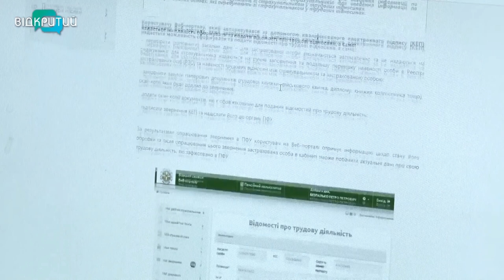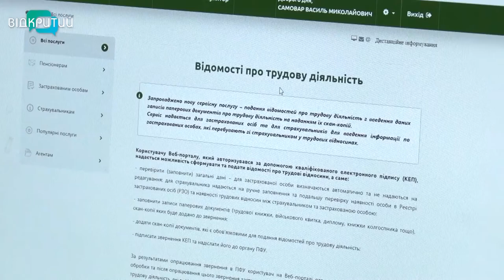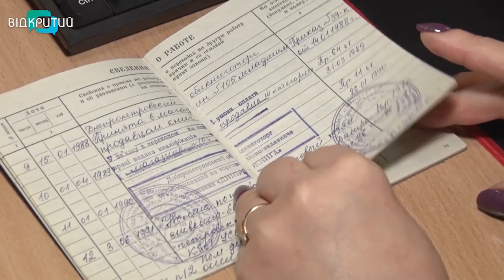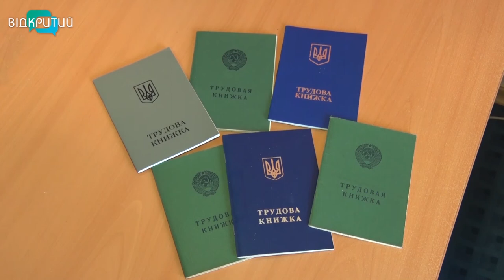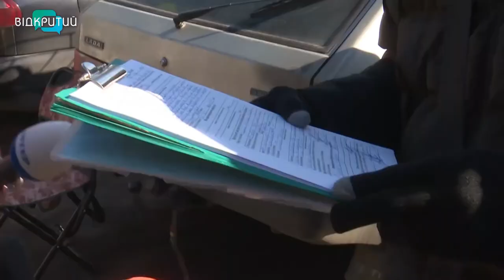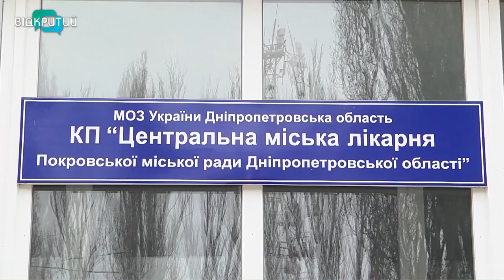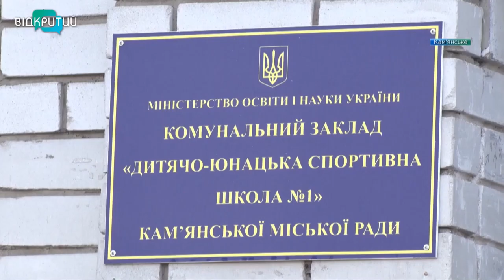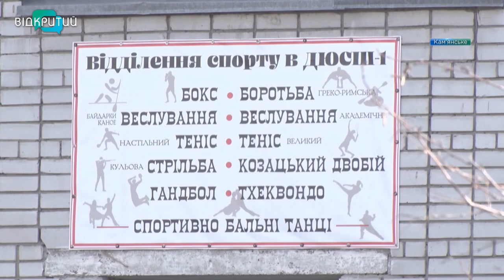Новини OPEN NEWS від 4 березня 2021 року 20:15